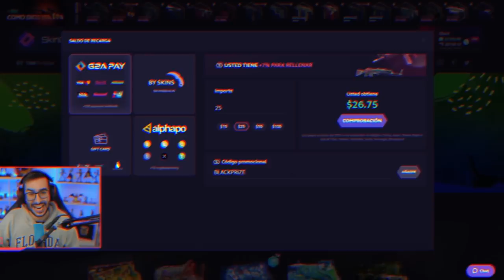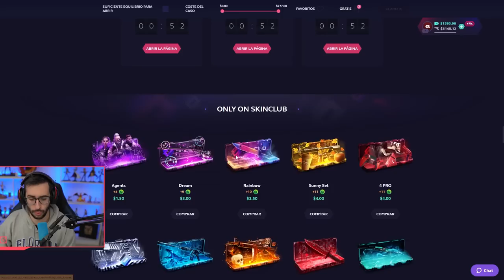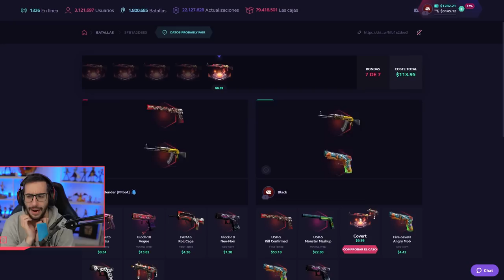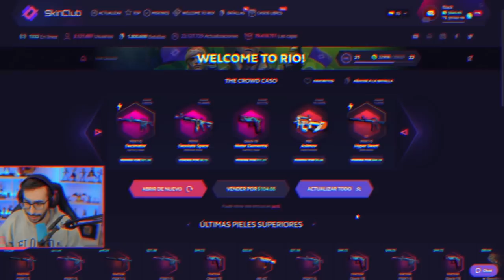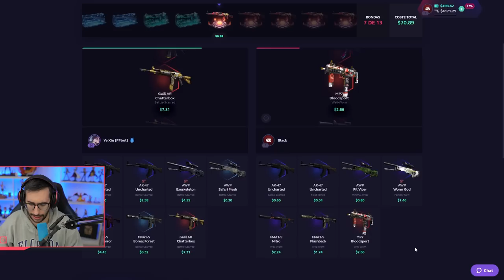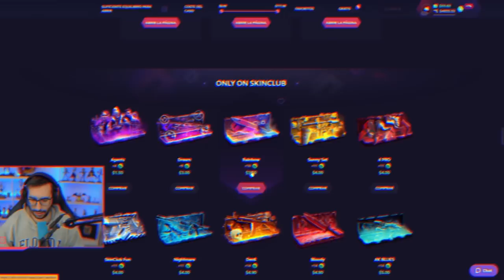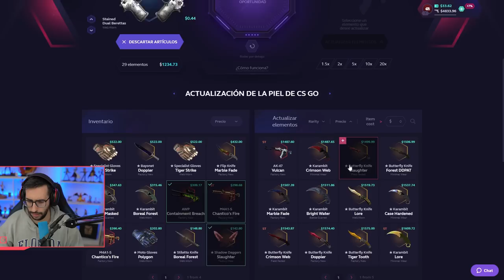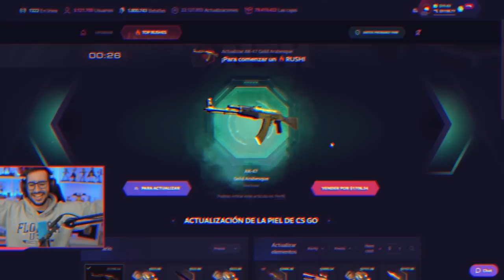¡¡CONSIGO EL ARMA QUE MAS SUBIRA DE PRECIO EN CSGO!!